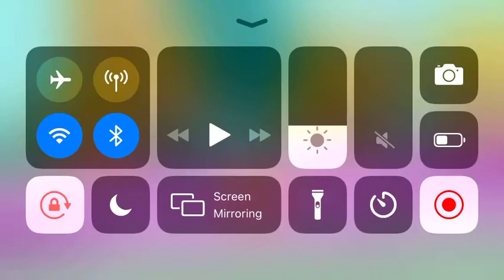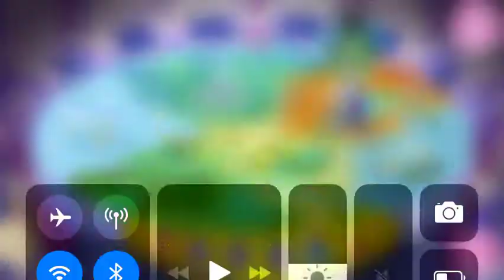My little pony quest [gameplay]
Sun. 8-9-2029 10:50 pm